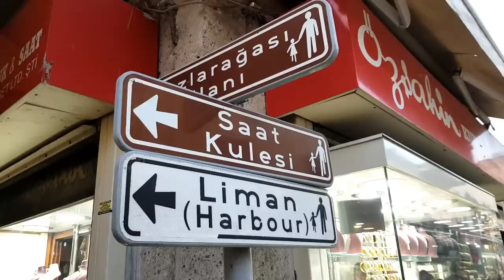İZMİR'DEN KİLOLARCA UCUZ PARÇA KUMAŞ ALDIM...!!!!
Merhaba,

Geçen hafta sizlere İzmir'e gideceğimi duyurmuştum. Dinlendikten sonra ilk gittiğim yer Parça Kumaşçılar oldu. Sizlere İzmirde nerelerden ucuza ve kilo ile parça kumaş alınır bu içeriğin içinde gösterdim.

Öneri ve yorumlarınız benim için önemli. Bekliyorum.

Keyifli seyirler.